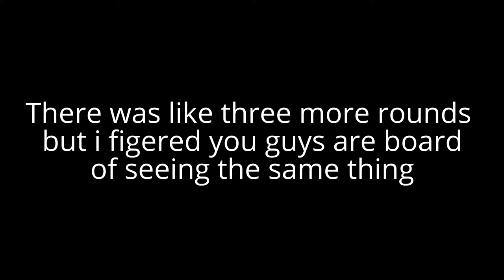Snow Ball Fights